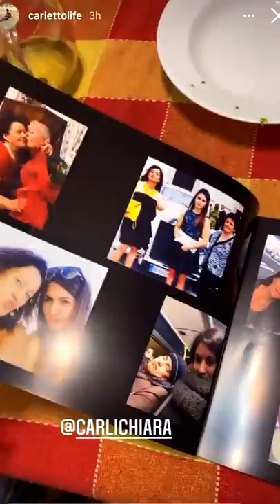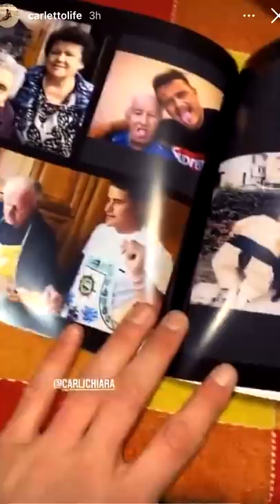Pausa pranzo con Carletto: Ep. 23 - Più genuino che mai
Caffè, fuori dalla finestra, "Va via.." di Nonno Faustino, spiegazioni a lavoro, un taglio all Peaky Blinders, album di famiglia, torta al testo, i gusti intimi del Nonno, grazie grazie grazie Coccodrilli!